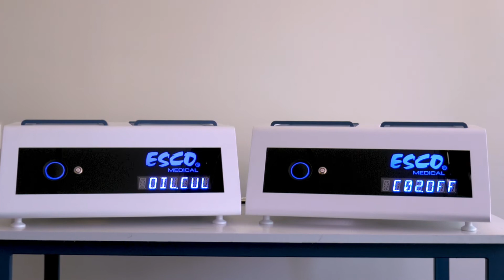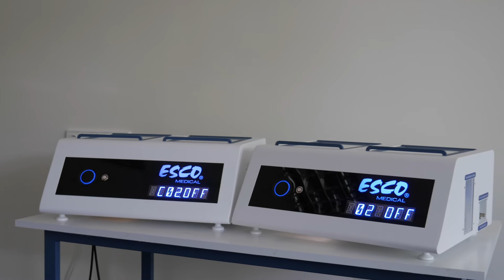Mini MIRI® Incubator | Secure the Development of Your Embryos | Esco Medical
Mini MIRI® comes in two variants to suit your culture’s demand.

Introducing Mini MIRI® DRY with HEPA/VOC filter for high-quality airstream and Mini MIRI® Humidity with a slot for humidification bottle and built-in humidity sensor.

The Mini MIRI® has a dual-chamber system to avoid cross-contamination. The heated lids prevent condensation and improve uniformity and recovery.

Its compact design allows excellent recoveries: Less than 3 minutes for gas recovery and less than a minute for temperature.

Bid expensive premixed gases goodbye! The built-in tri-gas mixer and CO₂ and O₂ sensors permit input of pure gases and accurate control of gas-phase composition within the chambers.

With Mini MIRI®, you need not worry!  It has excellent quality control features to complement your IVF routine processes.

It can be connected to a PC for data logging of parameters. Validation ports for external parameter validation and optional Safe Sens integration for continuous pH monitoring.

You have more reason to love the Mini MIRI®! With its compact and ergonomic design, it will fit perfectly inside your lab. It also has a writeable lid for easy patient identification and a large LED display that can easily be seen from a distance.

It is flexible too. It can accommodate most types of dishes with its wide array of inserts to choose from.

Esco Medical is a leading manufacturer of high-quality IVF equipment. It offers a full range of equipment to IVF laboratories and clinics. These include a long-term embryo incubator, ART workstation, anti-vibration table, and time-lapse incubator. Esco Medical is continuously developing advanced technologies to meet the increasing demand of the IVF industry.